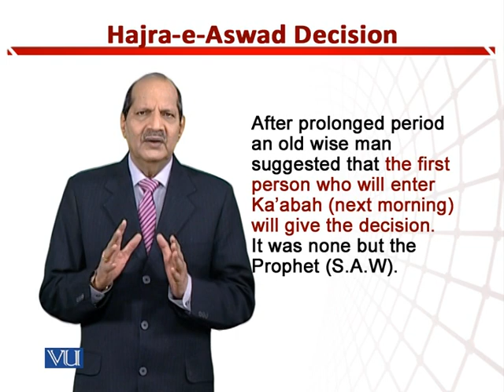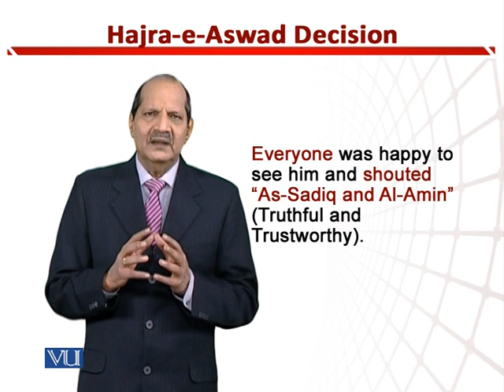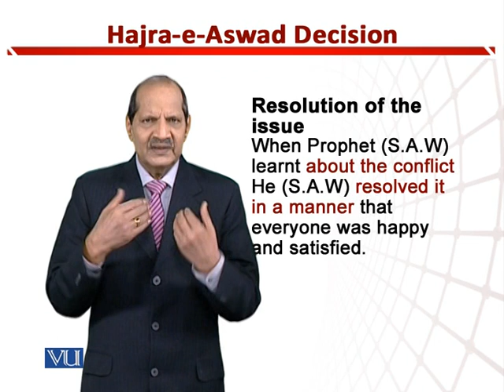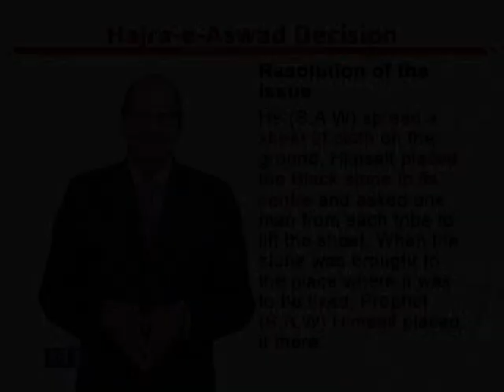Hajra-e-Aswad Decision | Teaching of Social Studies & Islamiat in Early Years | EDU306_Topic089